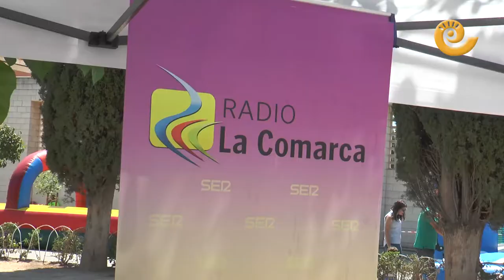Fiesta Los 40 con radio y caracoles por San Juan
La fiesta de Los 40 de radio La COMARCA ha arrancado hoy con un programa especial de radio e hinchables para los más pequeños. Por la tarde los menudos han seguido refrescándose con los castillos y se ha cerrado la tarde con una caracolada popular.